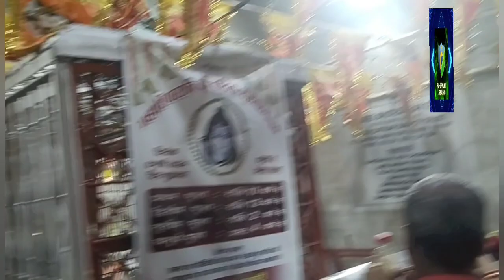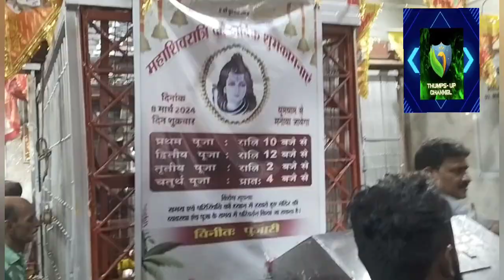Baba Bhootnath/ Mota Mahadev Mandir Darshan 2024.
Baba Bhootnath/ Mota Mahadev Mandir Darshan 2024. Video Artist -Manav